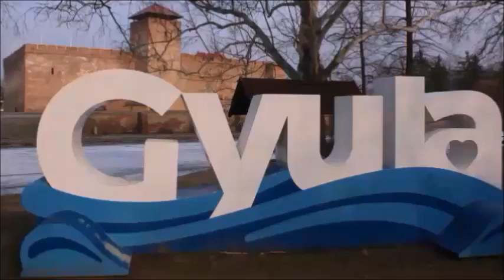GYULA VÁRFÜRDŐ AQUAPALOTA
BÁNSÁGI KÁRPÁT EGYESÜLET